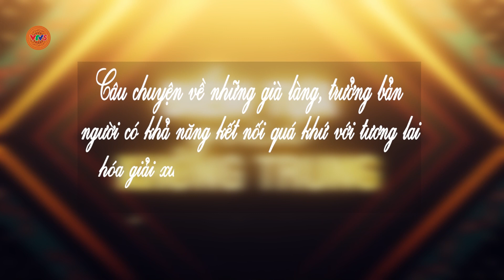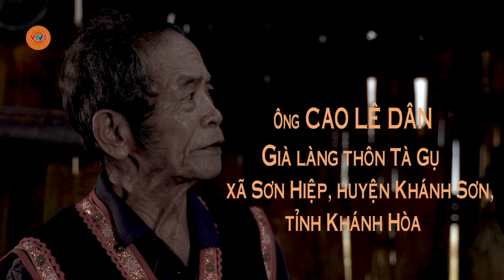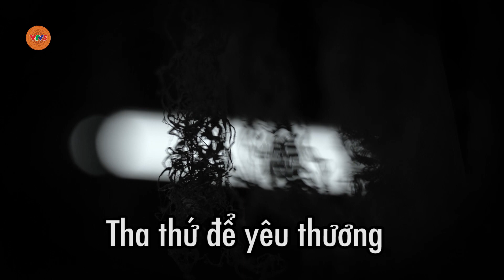Bên trong đoàn kết | ĐIỂM TỰA GIỮA KHÔNG TRUNG | VTV5